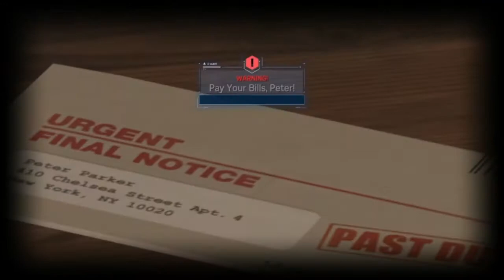SPEEDO-MAN |Ep. 1 | A HOT BEGINNING